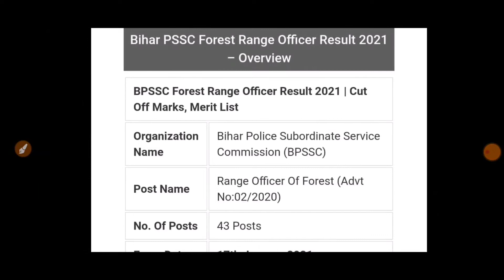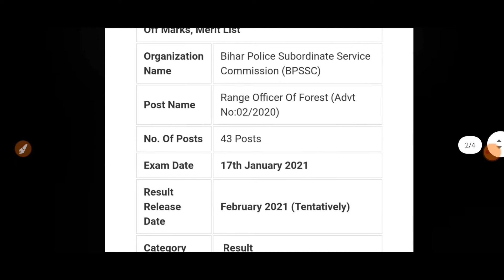BIHAR FOREST RANGER 2021 RESULT DATE | BIHAR FOREST RANGER FINAL CUT OFF | IMPORTANT INFOMATION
1. BPSSC FOREST RANGER SEATS
2. BPSSC FOREST RANGER EXAM DATE
3. BPSSC FOREST RANGER RESULT DATE
4. BPSSC FOREST RANGER TRAINING START

EXAM INTRO